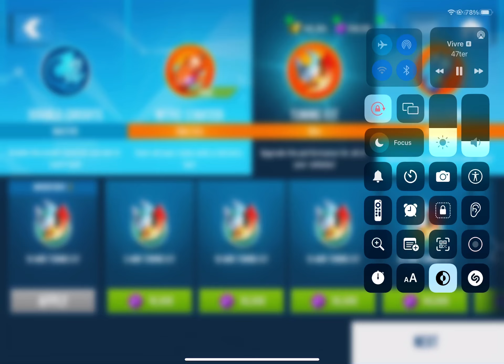ending saved phew 😳😬